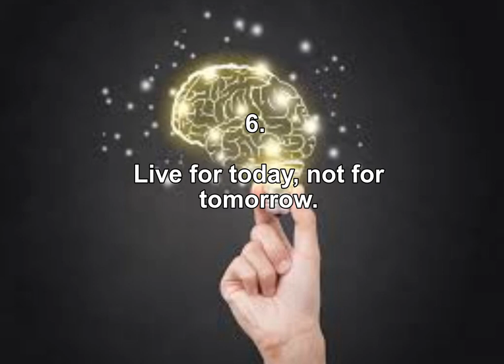8 pieces of wisdom that can change your life.